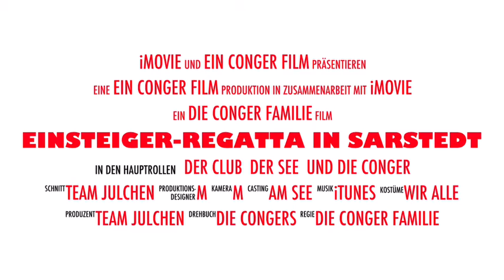Conger Regatta Sarstedt Mai 2016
beim Segel-Club Sarstedt e.V.